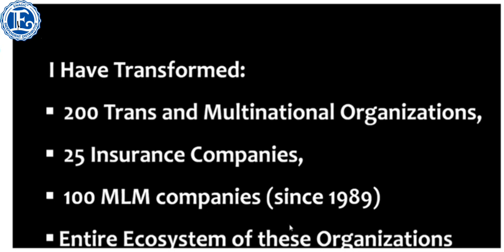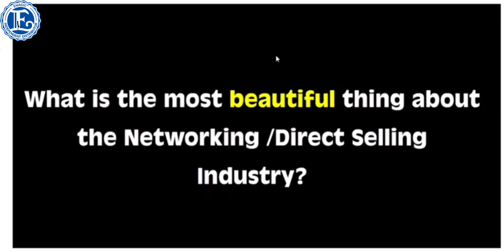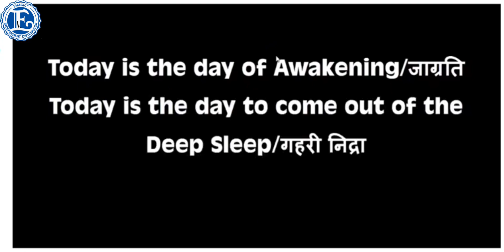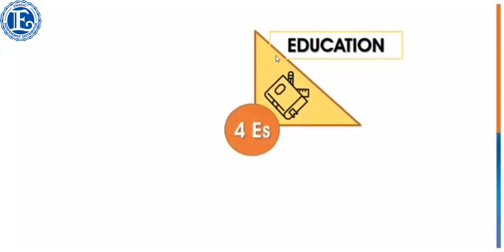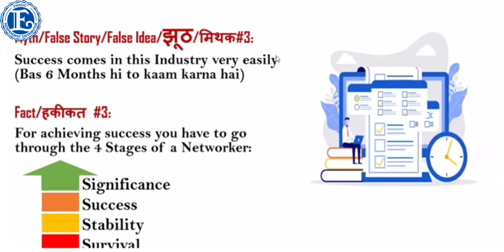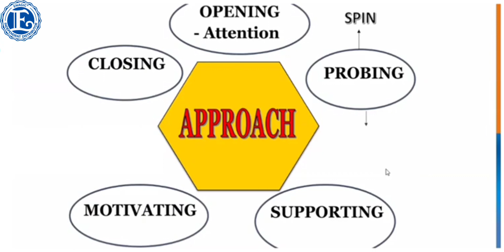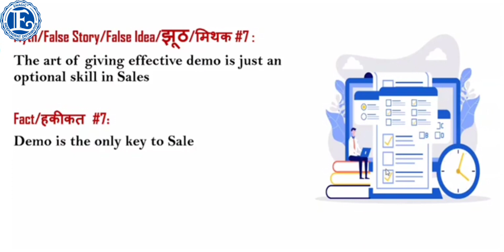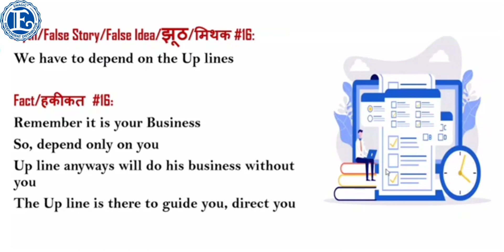GROW YOUR KANGEN BUSINESS BY SANTOSH NAIR